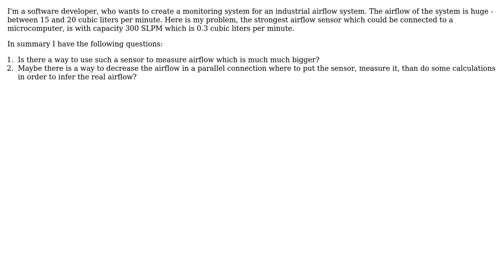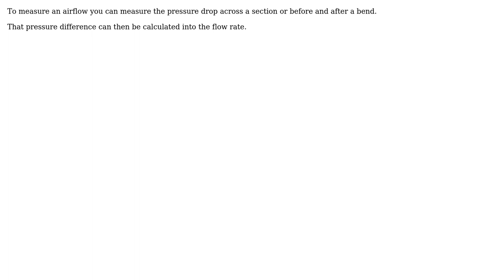Engineering: AirFlow Measurement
With thanks & praise to God, and with thanks to the many people who have made this project possible! | Content (except music & images) licensed under CC BY-SA | Music | Images & others | With thanks to user ? user Solar Mike user peterh and the Stack Exchange Network Trademarks are property of their respective owners. You are responsible for your own actions.